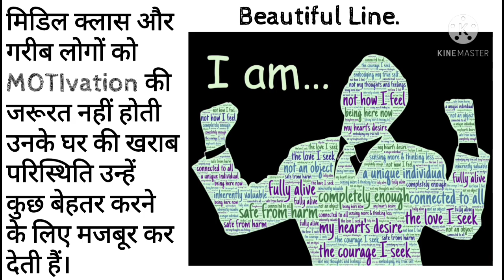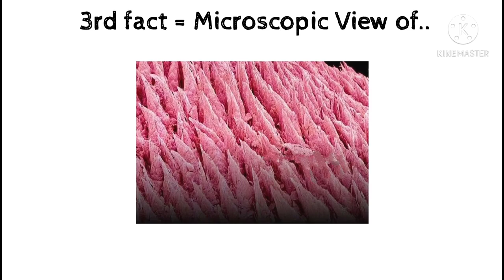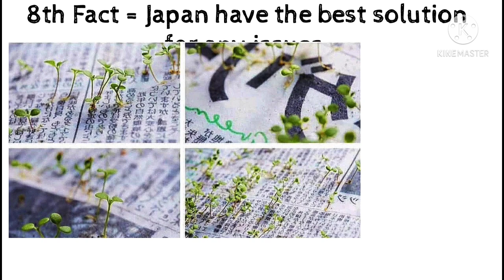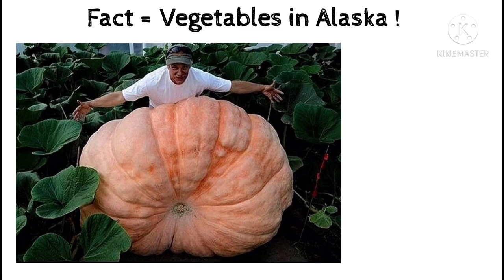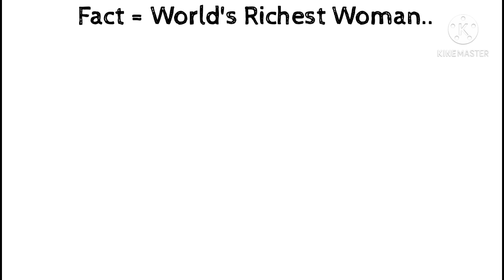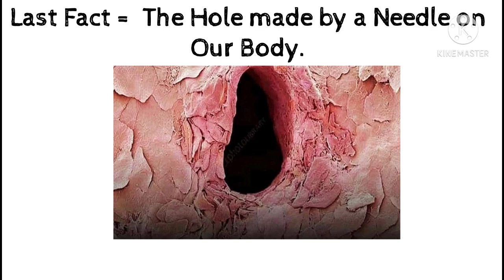Ayeiye Jante hai ki kuch chizze Microscope me kesi dekhti hai and some interesting and shocking fa.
Accessories used :-

 Camera =  of my smartphone Realme XT
  Mic       = my ear phone

name of background music
 = {Dark tranquility}

NOTE : All the photos with the video remain the property of their respective owners and information , images are taken through Google.com and website like pixabay.com respectively , Instagram account id such as wall of fact ,fact prime,ihacknet,WTF, awesome fact, psychological facts ,educating fact, thegoldefact ,ingomenc , knowledge4genius, etc . If any of your photos is featured in my video and if you want to remove or want credit then kindly contact me through mail which I have provided above.
 Its a small channel please do not strike. Thank you 🙏